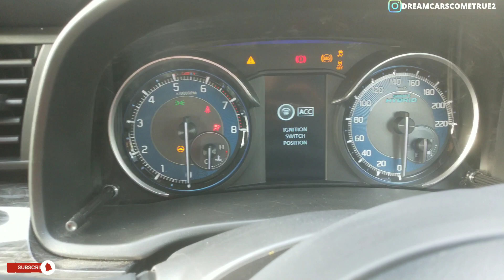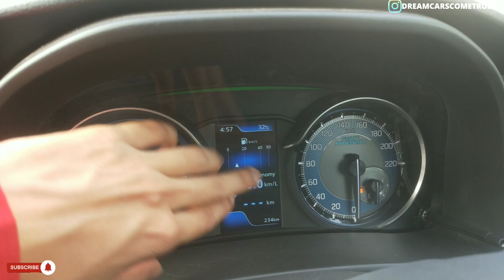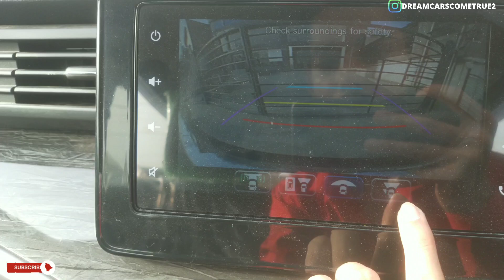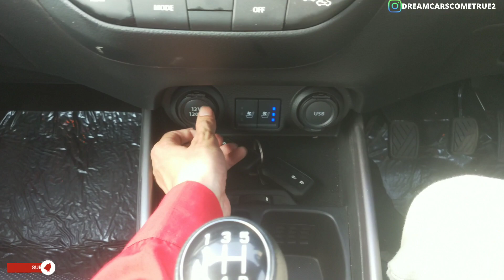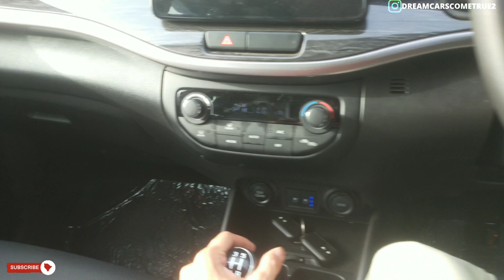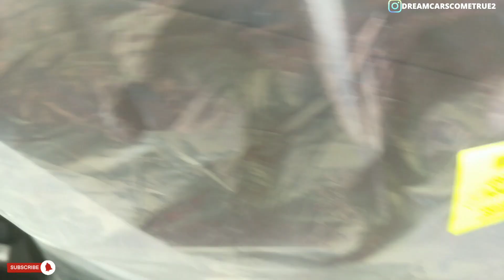Maruti suzuki xl6 2022 || xl6 alpha plus top model - देखते ही प्यार हो जाए❤️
Maruti suzuki xl6 2022 || top model xl6 alpha plus - देखते ही प्यार हो जाए❤️

 today we talk about the 2022 xl6 facelift top model alpha plus it comes with 3 varients:-zeta,alpha & alpha plus and this the all new alpha plus top model I hope this video will provides you value if you like this video so please do like & subscribe my channel